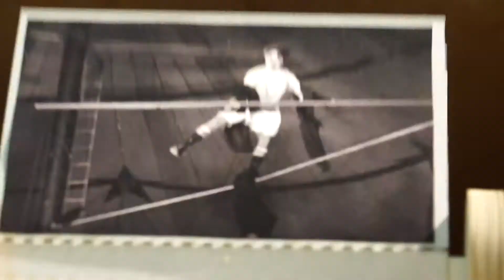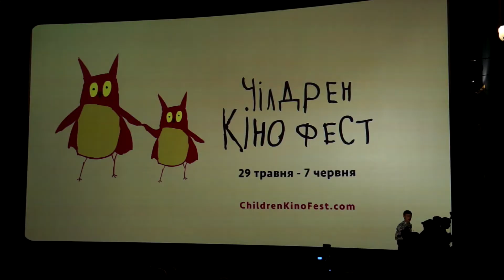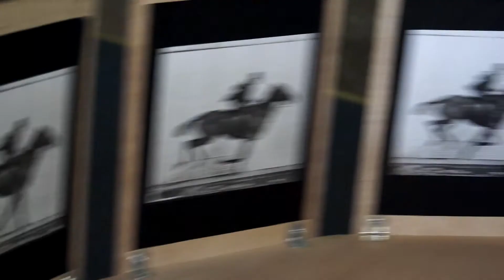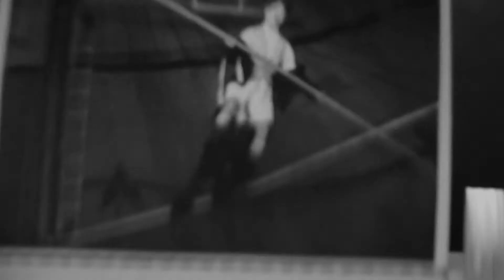Дневники ЧилдренКиноФеста. День первый